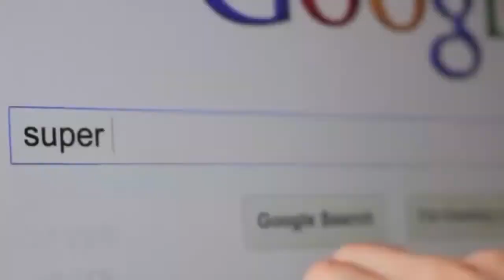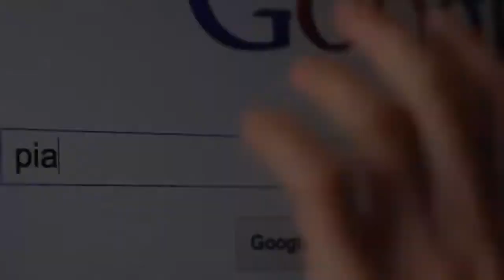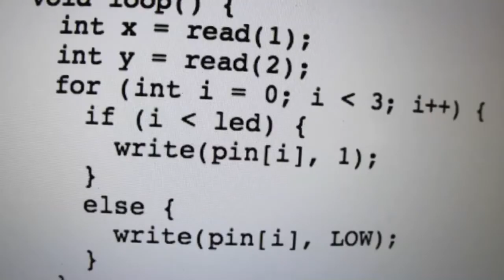Let's Talk Autism- December 7th, 2016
Let's Talk Autism with Shannon Penrod and Nancy Asplaugh-Jackson!